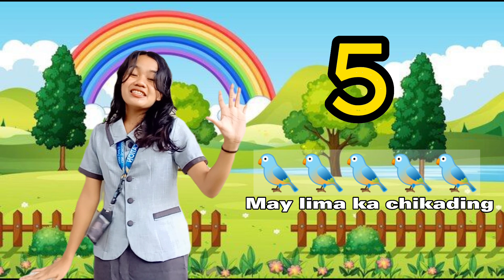CHIKADING-CHIKADING (bisaya version). subtraction song